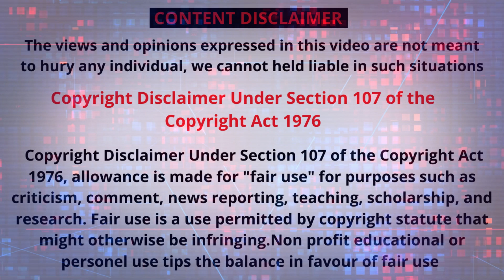🔴 What If Earth Suddenly Stopped Spinning? | What Would Happen | Tamil Mystery 2k20 | In Tamil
Hi Friends This Is TAMIL MYSTERY 2K20

🔴ISRAEL'S SPACE SECURITY CHIEF CLAIMS ALIENS EXIST AND TRUMPS KNOWS IT IN TAMIL | TAMIL MYSTERY 2K20